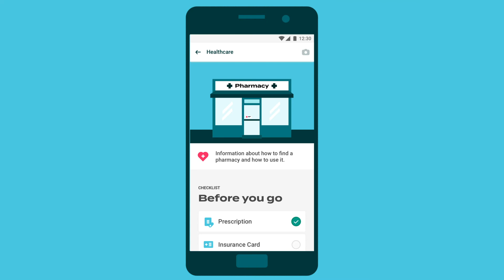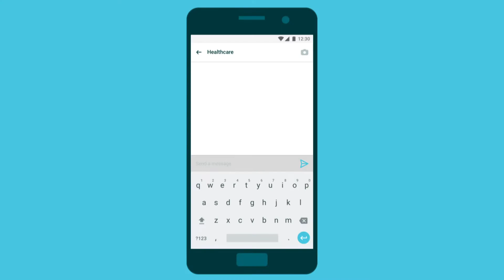Handbook: A Concept by This Place Studios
Handbook is This Place Studios' submission to the "Displaced: Design for Inclusive Cities" Competition/2018 Seattle Design Festival.

Background info:
Over 65 million people are displaced worldwide because
of war, natural disasters, or by seeking escape from strife
in their home countries. Since the late 1960s, the U.S. has been one of the top locations for refugees and immigrants to resettle. That number has gone from 4.7% of the total U.S. population in 1970, to 13.5% in 2017.

A free, companion smartphone app extends the Handbook experience. It provides more detailed, location-based guidance to individuals on the go, helping them to be more self-reliant. Additionally, data generated by use of the app will help improve government and non-governmental services by revealing both gaps in assistance, and opportunities.

This concept is featured at the Sanctuary Exhibit at SANCTUARY: DESIGN FOR BELONGING at the CENTER FOR ARCHITECTURE & DESIGN in Seattle, WA from now through end of February 2019.